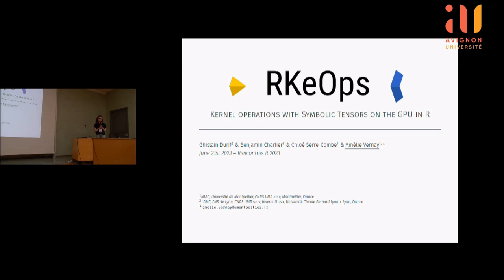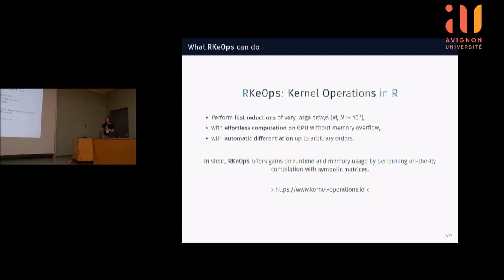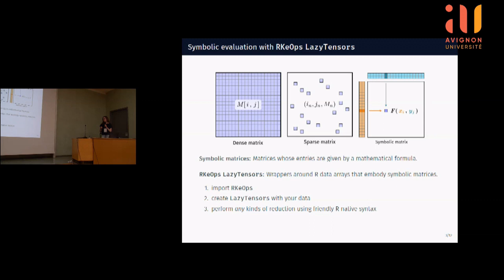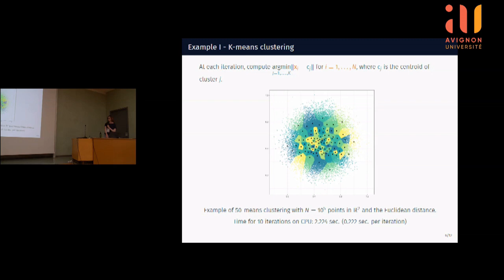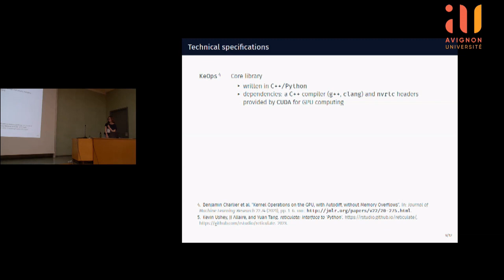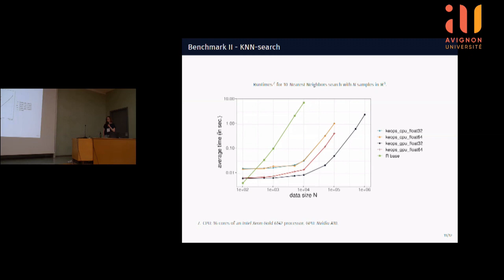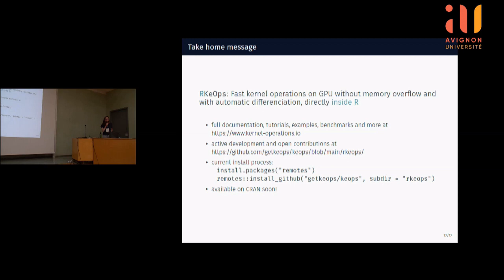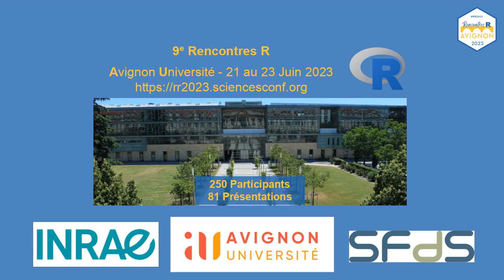› RKeOps v2: Kernel operations with Symbolic Tensors on the GPU in R - Amélie Vernay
RKeOps v2: Kernel operations with Symbolic Tensors on the GPU in R
Amélie Vernay - Institut Montpelliérain Alexander Grothendieck